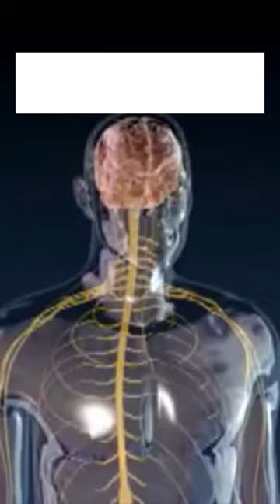Motorneurondiseases | Stem Cell Therapy in the Battle Against Motor Neuron Diseases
Stem Cell Therapy in the Battle Against Motor Neuron Diseases